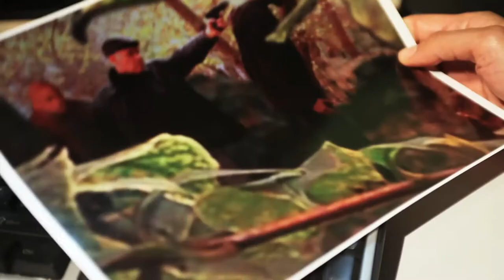Threading Needles Teaser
Producer/ Writer- Michael Barketey
Director/ Co-writer- Jamal Hodge
Director of Photography- Chuck Gomez

Kweku is a young African with a scholarship to a prestigious American college, his problem is that he is in love with a woman of a different race while struggling to find himself in a new country with a different culture. He is confronted with a foreign land's deep seeded racism and the disapproval of his African community. But Kewku's biggest challenge comes from those sworn to serve and protect. A black cop who sees him as a foreign disgrace and a white cop who despises what the young couple represent. Harassed and hated for falling in love Kweku is forced to make a choice, back down or fight back.